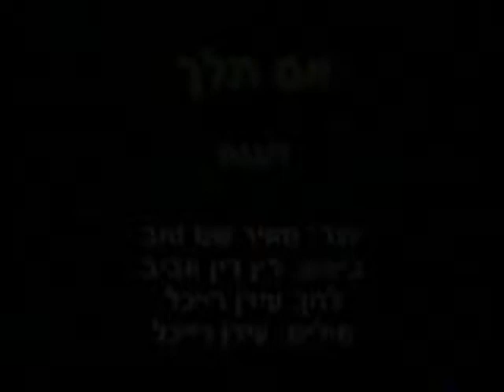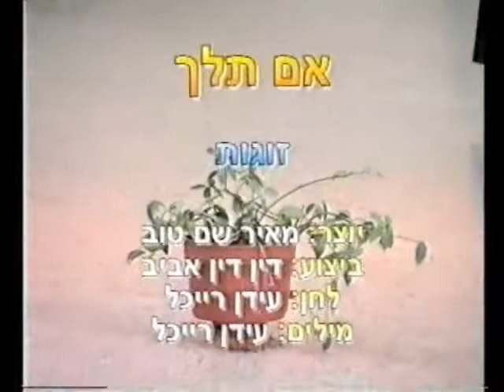Eim Telech - Dance | אם תלך - ריקוד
שם הריקוד: אם תלך
שנת חיבור: 2003
צורה: זוגות
כוריאוגרפים: מאיר שם טוב
מבצעים: אביב דין דין
מלחינים: רייכל עידן
תמלילנים: רייכל עידן
חברות: הליקון-כנען

Dance Name: Eim Telech
Creation Year: 2003
Shape: Couples
Choreographers: Meir Shem Tov
Performers: Aviv Din Din
Composers: Raichel Eidan
Lyricists: Raichel Eidan
Companies: Helikon-Kna'n